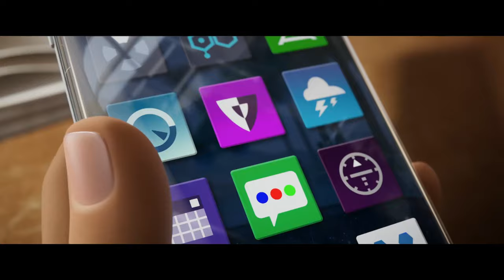The Emoji Movie | Gene Screws Up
THE EMOJI MOVIE is NOW PLAYING and can be found to Rent or Buy

Gene, a multi-expressional emoji, sets out on a journey to become a normal emoji.